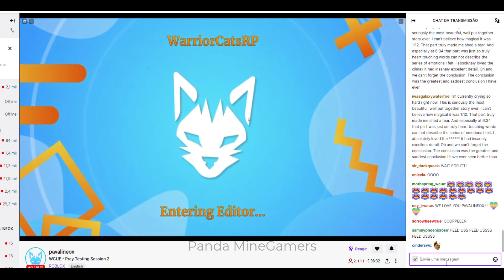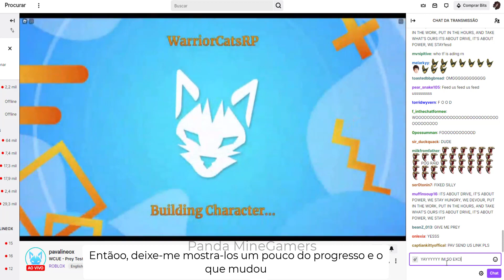🐀 REMODEL, NOVAS UPDATES E ATUALIZAÇÃO DAS PRESAS! 🐦 -Warriors Cats-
Eaee galerinha aqui quem fala é a Panda MineGamers!
Neste vídeo eu estarei trazendo para vocês as updates lançadas no inverno, mais notícias sobre o remodel e a tão esperada e perto de ser lançada... Atualização das Presas!!! :DD

Me desculpem por ter sumido, porém eu estou de volta! ^^
Estamos quase nos 400 inscritosss!! Uhuuu ✨✨